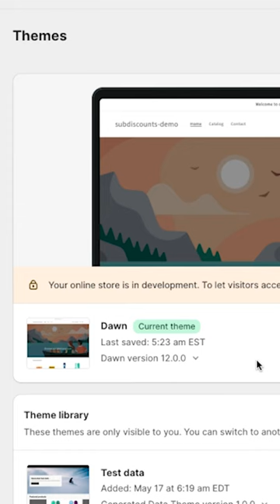Carduri Cadou (Gift Cards) - Actualizare Shopify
Actualizare Shopify: Cardul cadou poate fi trimis către o adresă de mail la o dată specificata, împreună cu un mesaj personalizat de către client direct de pe pagina produsului.